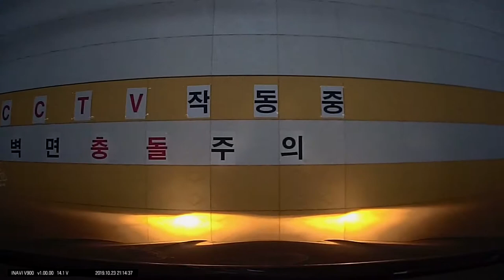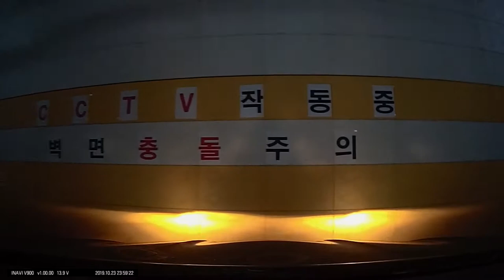There are strange traffic lights in Sejong City. It is reversed in priority when the traffic lights.